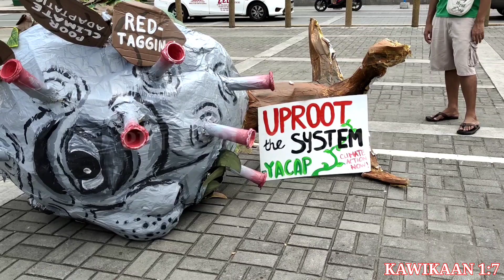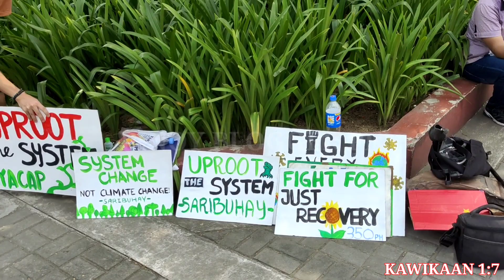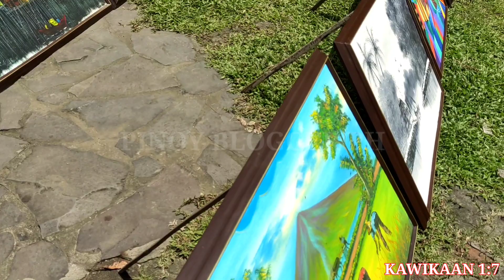Manila Bay Update: September 26, 2021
manila bay rehabilitation project ongoing.